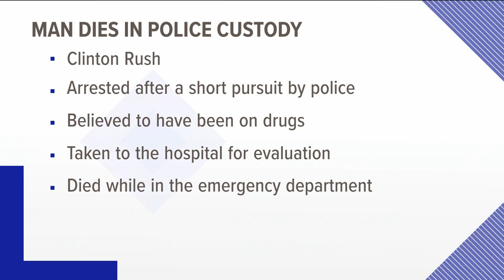Idaho man dies while in police custody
The Nampa Police Department confirmed Clinton Rush died after he was arrested on Nov. 30.